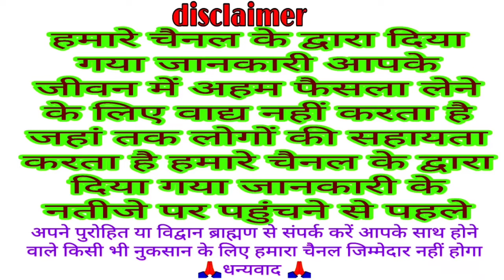पितृ पक्ष ( श्राद्ध ) के दौरान कौवे का महत्व क्या है